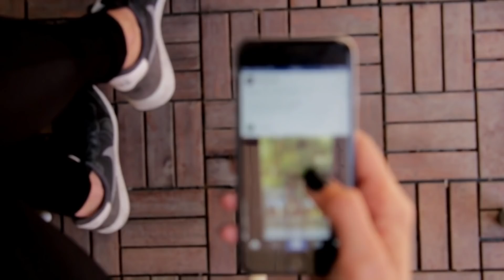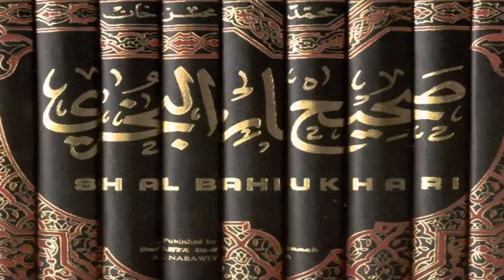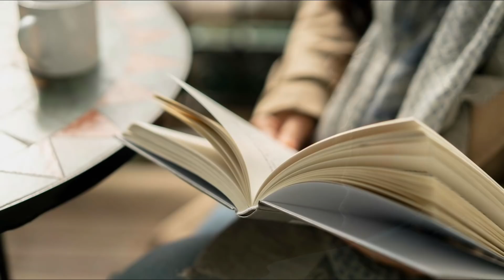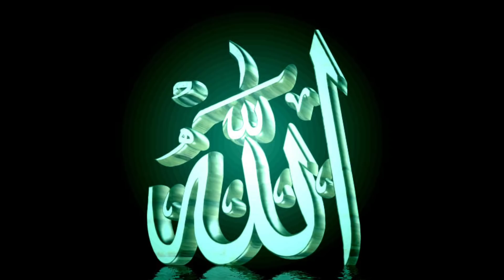Ashiq Ki Dua Qabool Kyun Nahi Hoti? Hazrat Ali (R.A) Ka Farman | SpeakOut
Aj ki is video mein hum apko btaye gy k ashiq ki dua qabool kyun nahi hoti. Is bary mein Hazrat Ali ra ka farman kya hai. Ap yeh video end tak dekhein agar apko yeh video achi lagy tu essy like aur share lazmi karein.